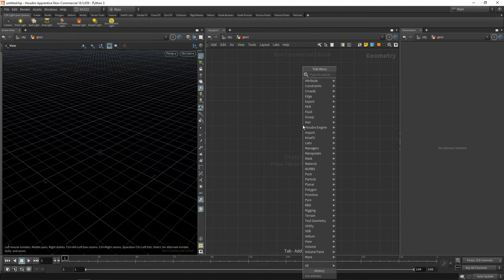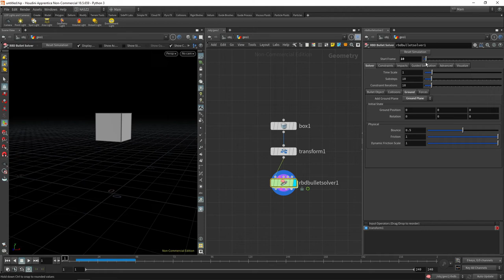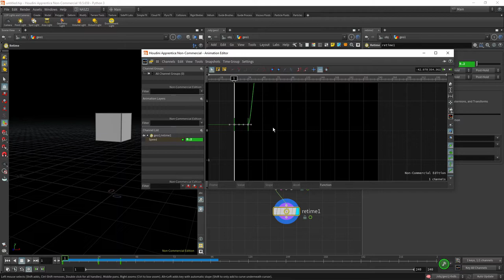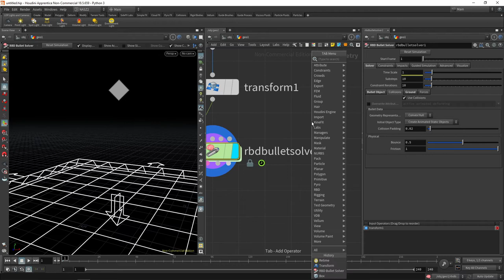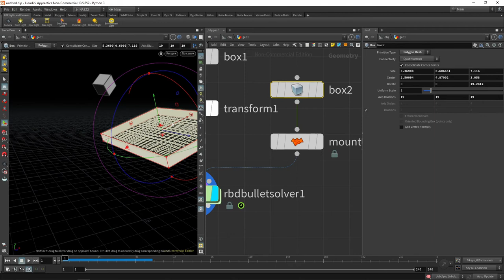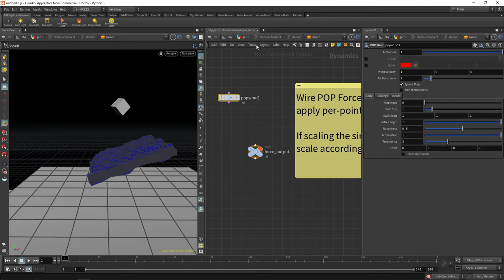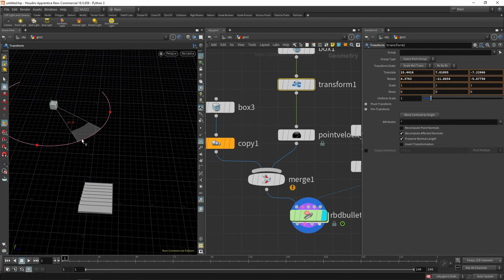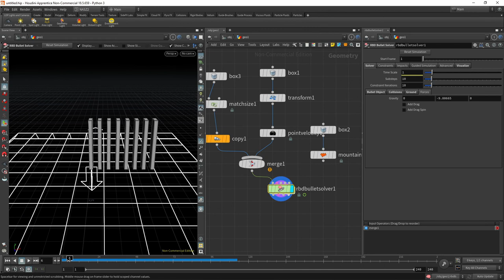HOU101: Destruction FX เบื้องต้น: การทำงานพื้นฐานของ RBD Simulation (Houdini18.5+)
ในวีดีโอตัวนี้เราจะมาทำความเข้าใจกับการทำงานของ Rigid Bodies Dynamic (RBD) ขั้นพื้นฐาน ที่ใช้ในการจำลองการทำงานของระบบฟิสิกส์ในโปรแกรม Houdini กันก่อนนะครับ :)

Hey everyone! In this video, we are going to take a look at the destruction effect in Houdini. We'll learn how to use the rigid body dynamic physics simulation, a great tool for creating realistic and believable destruction effects.

This is the introduction video of this series; We'll start by discussing the basics of the rigid body dynamics system, including the different types of objects you can use. We'll then move on to creating the destruction effect, covering topics such as force fields, collisions, and the various parameters for customizing the destruction effect.

Next, we'll look at how to set up the force fields, collisions, and other properties for each object in the destruction effect. This section will also discuss how to use the various simulation settings to create the perfect destruction effect.

By this video's end, you'll understand how to create a realistic destruction effect using Houdini's rigid body dynamics system. So, if you're interested in learning how to create destruction effects, this is the perfect video for you.